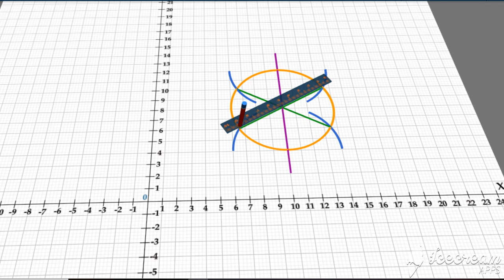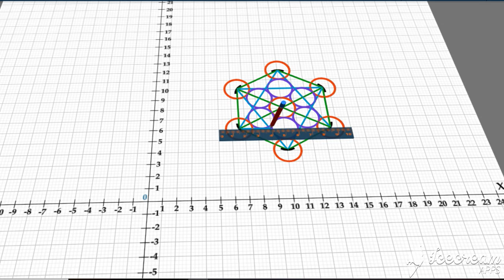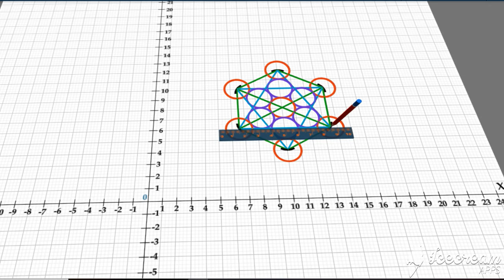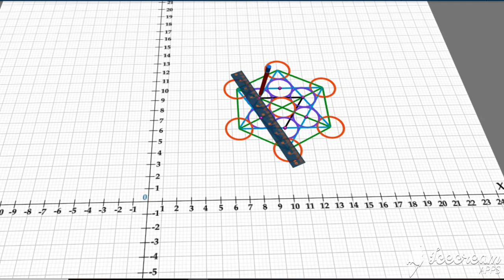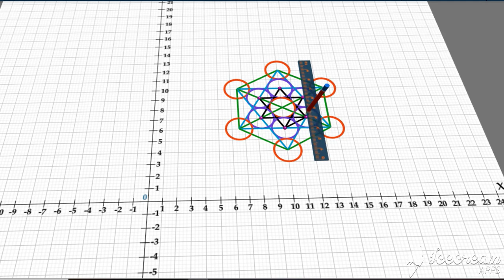metatron cube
my maths